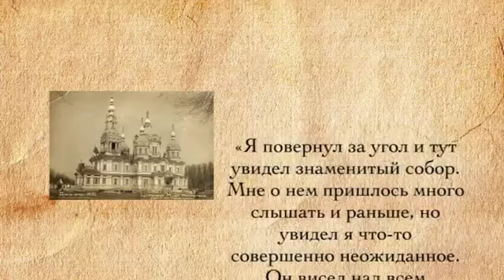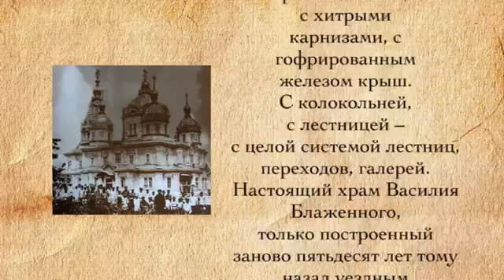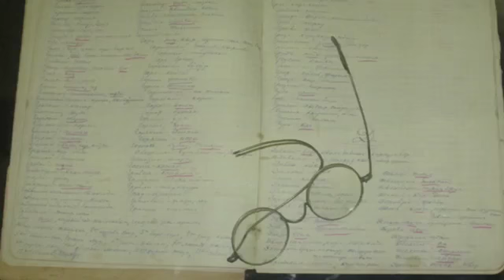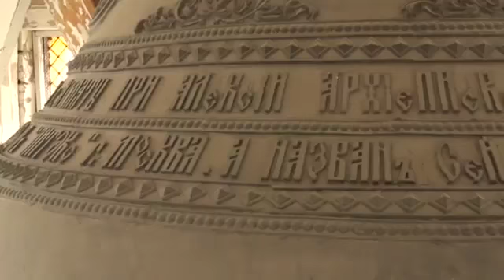Алматинские истории Вознесенский сабор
Вознесенский собор в городе Алма-Ате — один из 2 кафедральных соборных храмов Алматинской епархии Русской православной церкви. Находится на территории парка имени 28 гвардейцев-панфиловцев